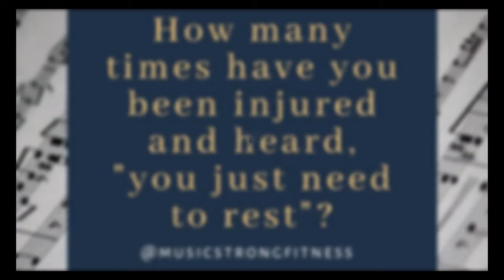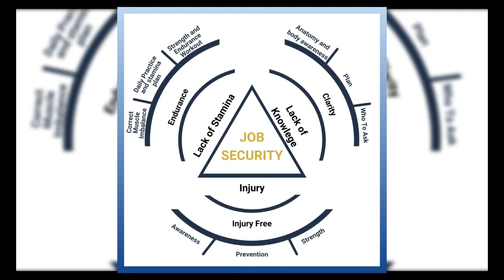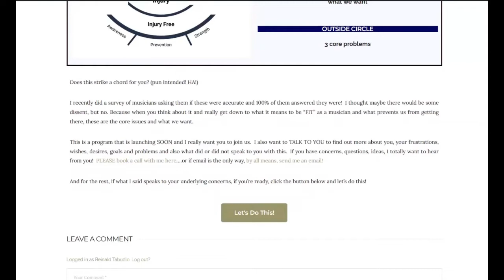Toxic Teachers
Have you ever had a lesson and thought about your teacher, “Wow, what is wrong with that person?” Or worse yet, thought “What is wrong with me?” only to realize in hindsight that you were not the one at fault?

In this episode, Angela and Jen discuss the concept of Toxic Teachers: instructors at various levels within the music industry with horrible habits and/or approaches that leave long-lasting negative effects on their students. Join us as we unpack what these habits can look like, how they can be twisted to gaslight the student, and how to avoid the impact of these negative effects!

As always, please share with a friend and if you enjoy our podcast, please leave us a good review so you can help us get in front of more musicians!